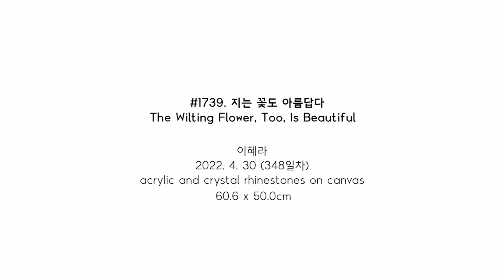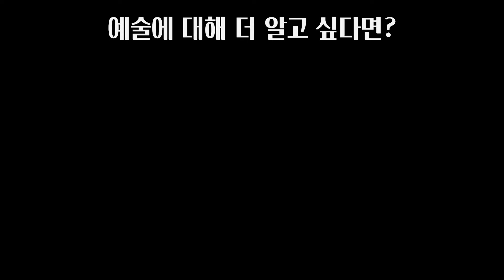#1739. 지는 꽃도 아름답다 (The Wilting Flower, Too, Is Beautiful) | 이혜라 Hyera Lee | 2022